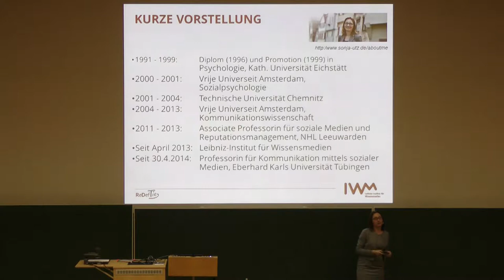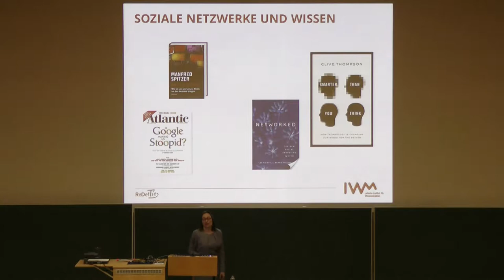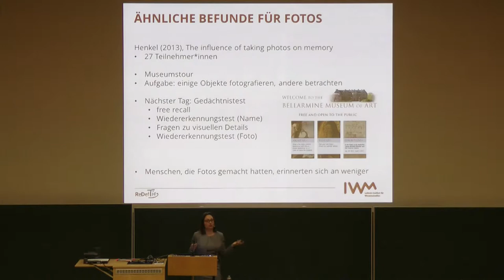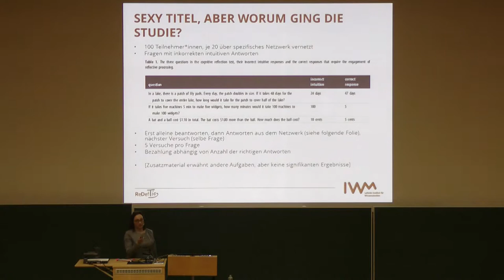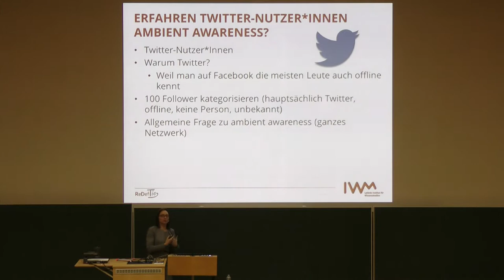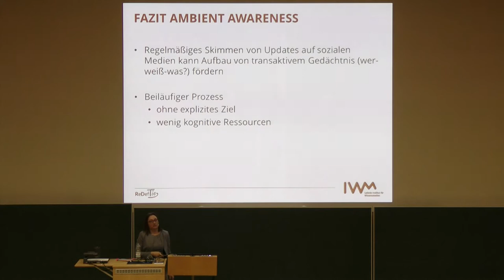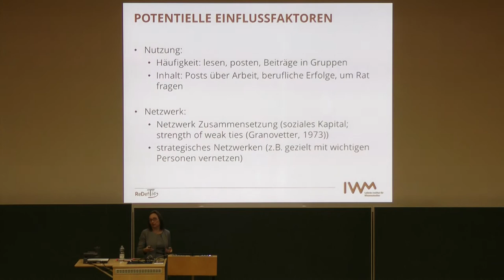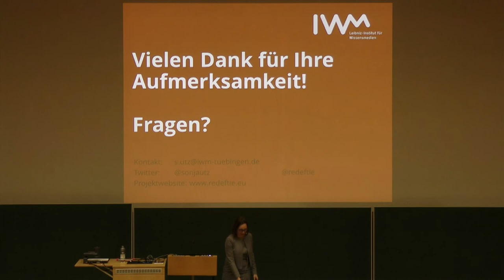Prof. Dr. Sonja Utz | Facebook und Co: Wissen in sozialen Netzwerken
Mitschnitt aus der Vortragsreihe „Wie Wissen wächst – Denken, Wissen, Lernen im 21. Jahrhundert“, die im Rahmen des Studium Generale WS 2016/2017 an der Universität Tübingen vom IWM ausgerichtet wurde.